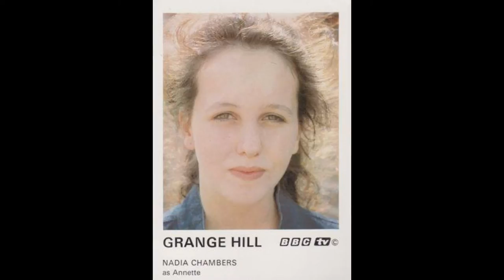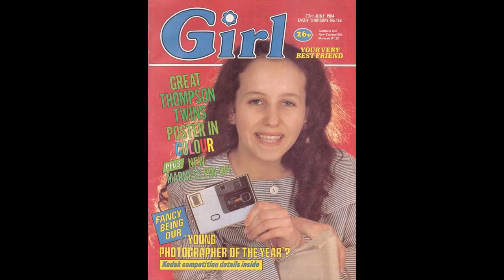Nadia Chambers ❤️ as Annette Firman in Grange Hill (Slideshow)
Nadia Chambers is a Welsh actress, born 13 January 1968. She is the youngest of four children. Chambers moved to London in 1981 to go to stage school.

Career:
From 1982 to 1985, Chambers played the role of Annette Firman in the television series Grange Hill. She also appeared as Miss Anne de Bourgh in the 1995 mini series Pride and Prejudice and made guest appearances in episodes of The Bill.

Backing music by: Otis McDonald
Track: Jungle Floor